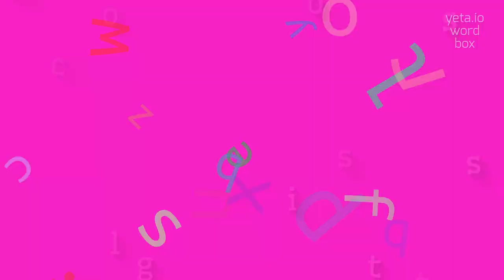HOW TO SAY COSMETOLOGISTS?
COSMETOLOGISTS - Cosmetologists pronunciation: Common mistakes & fixes in 2023

How to pronounce 'cosmetologist'?
COSMETOLOGISTS Meaning And Definition:
A cosmetologist is a beauty professional who specializes in providing beauty treatments and services to clients.
They are trained professionals who work in various settings such as salons, spas, and even in the entertainment industry.
Cosmetologists are knowledgeable in hair care, skincare, makeup application, and nail care.
They often provide services like haircuts, hair styling, color treatments, facials, waxing, manicures, and pedicures.
COSMETOLOGISTS Pronunciation:
To pronounce 'cosmetologist', break it down into syllables like 'kawz-muh-' followed by 'tahl-uh-' and then '-jist'.
The stress is on the second syllable, 'tahl'.
Alternative pronunciations may include stressing the first syllable as 'kawz'.
Use COSMETOLOGISTS In Your Speech:
1. The cosmetologist provided me with a relaxing facial treatment
2. Sarah is a skilled cosmetologist who gives amazing haircuts
3. I recommend this spa for their excellent nail care services
4. The cosmetologists at the salon are experts in makeup application
5. After the pedicure, my feet felt soft and refreshed
Please answer in comments for the most popular COSMETOLOGISTS questions:
1. How long does it take to become a licensed cosmetologist?
2. What are some common hair color treatments offered by cosmetologists?
3. Can cosmetologists provide skin treatments for acne?
4. What tools do cosmetologists typically use for nail care?
5. How often should you visit a cosmetologist for a haircut?